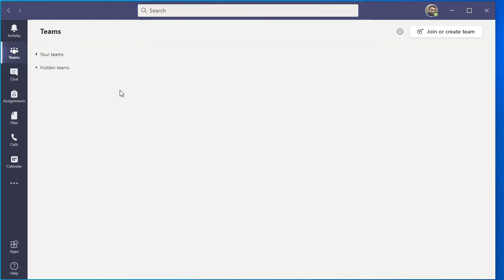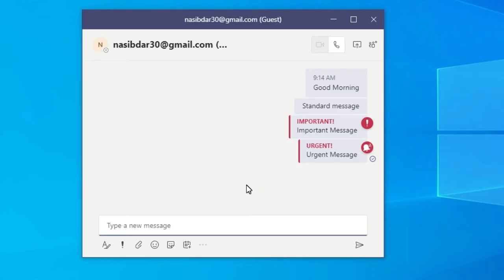How to mark a message as Important or Urgent in Teams | How To Send Urgent Message in Teams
Step by Step video on How to mark a message as Important or Urgent in Teams | How To Send Urgent Message in Teams